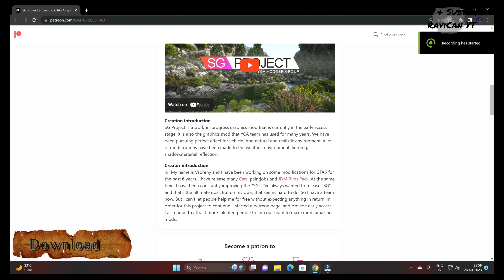SG Project New Alternative for QuantV & NVE April 2023 || GTA V || Easy Guide || Installation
In This Video I will Show SG Project New Alternative for QuantV & NVE April 2023  || GTA V || Easy Guide || Installation
(Note Its Only Fan Made Video, There Is No Harmful & Dangerous Acts, and we don't' want and we not promote harmful & any dangerous Acts only Modding guiding video)

Mod Requirement;

1) GTA 5 SG Project
 The SG Project Mod copyright by YMCA Mods
-link where you can purchase this SG Project Mod.

PC Specs:
🟨 16GB RAM

IMPORTANT
1. "THIS IS NOT FOR CONSOLES, NO PS4, NO XBOX. PC ONLY"
2. "THIS IS FOR OFFLINE ONLY"
3. "REMOVE THE SAME FILES YOU INSTALLED BEFORE GOING ONLINE"
4. "IF YOU HAVE CRACKED VERSION, MIGHT NOT WORK, DONT ASK, JUST BUY THE GAME"